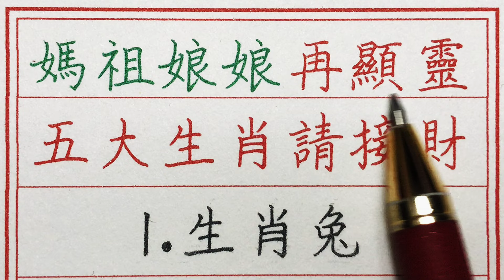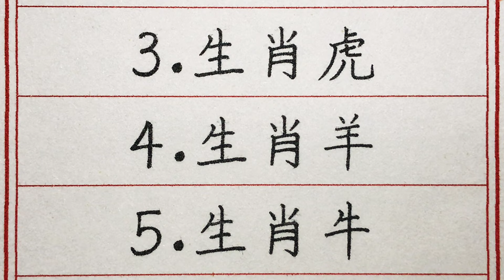老人言：媽祖娘娘再顯靈，五大生肖請接財